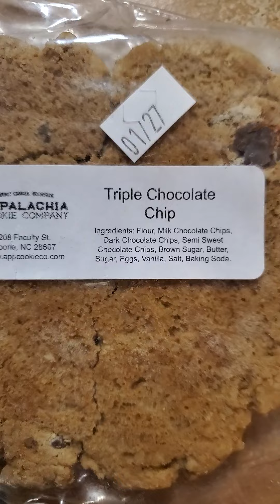Appalachia Cookie Company Triple Chocolate Chip Review